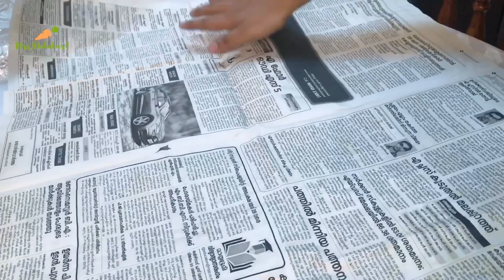A Day My Life | ഇഫ്‌താർ വിശേഷങ്ങൾ | Pineapple Melon Cocktail | Pinwheel Samosa | Mrs Malabar